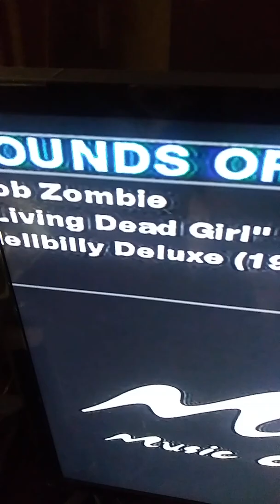Sounds of the season music choice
October 29 th 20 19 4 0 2 pm
Print time 10 53 am eSt
Have christmas too but i wont do that just do some pictures temp 38 music choice is 24 hrs a day music no commercials this is just a taste they do other hoidays all so. 😎